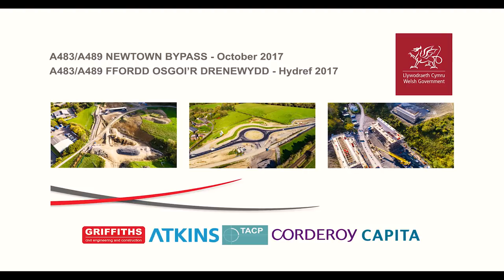Ffordd osgoi’r Drenewydd A483 a'r A489 Tachwedd 17 | A483 and A489: Newtown bypass Nov 17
Rydym yn adeiladu ffordd osgoi i’r de o’r Drenewydd. | We are building a bypass to the south of Newtown.